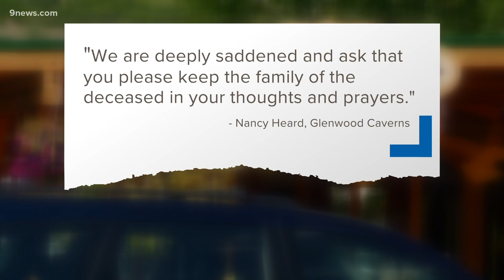Glenwood Springs adventure park closes after 6-year-old girl dies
Glenwood Caverns Adventure Park is closed Monday and Tuesday after a child was fatally injured on a ride.

9NEWS (KUSA) is located in Denver, Colorado